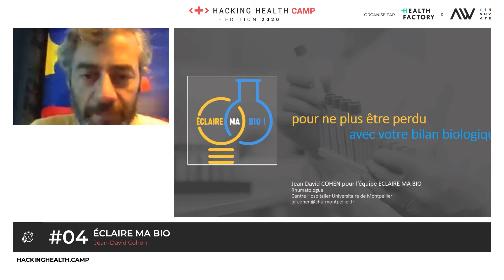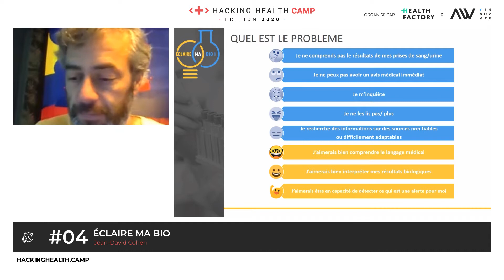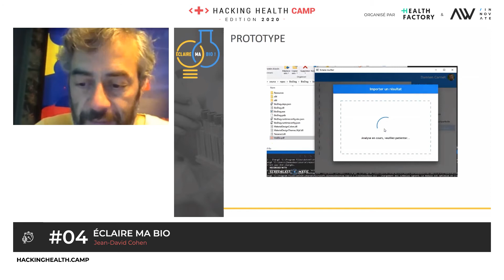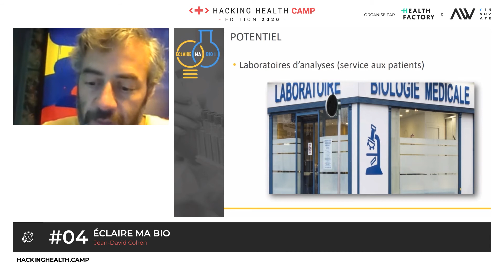Hacking Health Camp 2020 - Les pitchs : ECLAIRE MA BIO